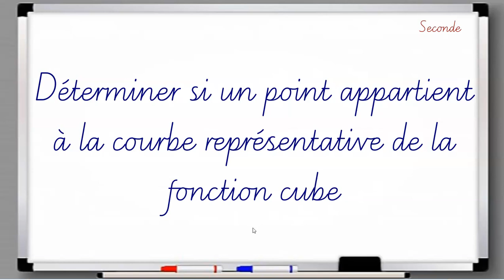Déterminer si des points appartiennent à la courbe représentative de la fonction cube.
Fonction de référence – Fonction cube – Définition, courbe représentative.